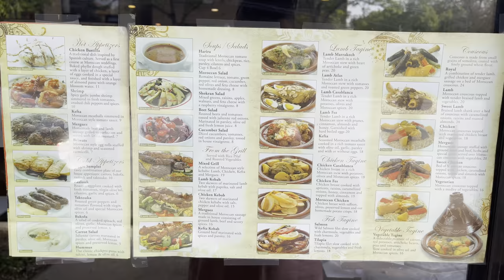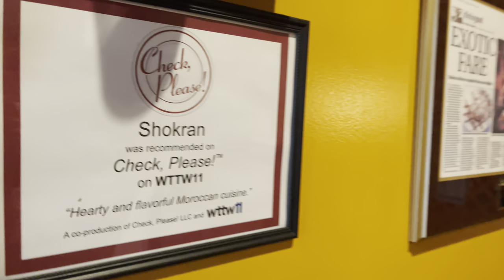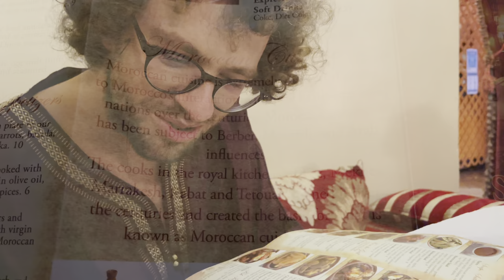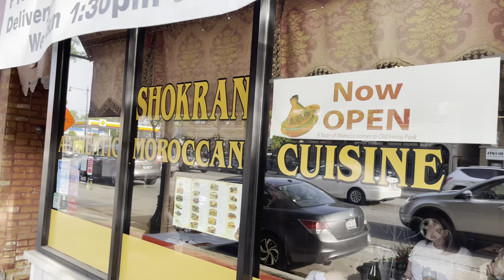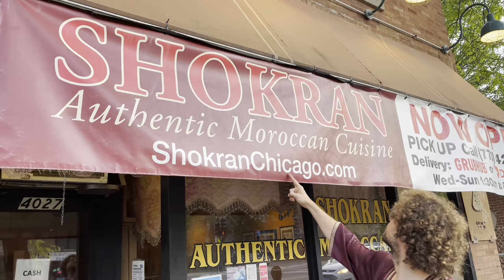Morocco in America, Moroccan Food at Chicago Restaurant Shokran with Mor Acro and MOM, Maroc, المغرب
Trying Moroccan Food in America with my Mom at Shokran restaurant in Chicago, a taste of Morocco in America. After Traveling from Morocco, I have had a taste for Moroccan food, we were luck enough to have the authentic Shokran restaurant to ease our cravings. Shokran is one of the best restaurants in Chicago. and an attraction for anyone in the neighborhood. You walk right into a cozy place decorated with images of Moroccan culture, Moroccan lamps, and even a bedouin tent. Our host was a Moroccan scholar, working his way through his degrees in America. He has traveled through Morocco, from Fez, Meknes, Marrakesh, Ouarzazate, all the way down to Dahkla. Truly an experienced Moroccan traveler.

We visited a Moroccan restaurant in Chicago, Shokran, where they serve authentic Moroccan cuisine. We went there with my Mom, so she can have true Moroccan food experience. We ordered:

- chicken bastilla $11
- seafood briwat $7
- harira soup $4
- lamb tajine $20
- sweet chicken couscous $18
- Moroccan mint tea $3
- Moroccan bread
- Moroccan olives
- Moroccan harissa

Restaurant Shokran
4027 W Irving Park Rd, Chicago, IL 60641

Located in Albany Park, Shokran restaurant is renowned with Michelin guides as well as local TV personalities featuring it on their shows in Chicago, such as Check Please. It was featured in the book 1001 Restaurant experiences to have. This is not your bohemian kitchen, it is an authentic experience which highlights the diversity and rich history of Morocco, taking influence from the cultures and diversity of the Moroccan kitchen. A big shokran to Shokran for having us in for a Moroccan food tour. This is a Moroccan restaurant I will surely be returning to!

🧸This is our Amazon Baby Wishlist If you want to send a gift to Mor Acro Baby: